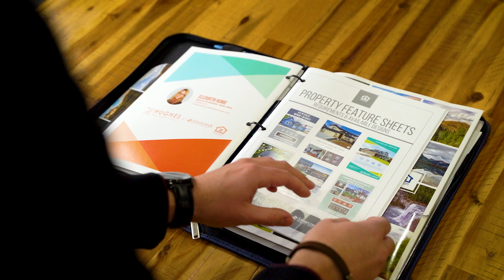Sydney Burtwell, REALTOR® Shares Her Experience With Hughes Real Estate Group